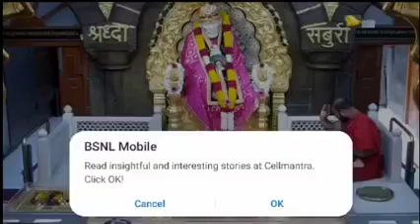Shirdi sai baba madhyan aarti darshan-25/3/2021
om sai ram ji @SHIRDISAIBABAAARTIDARSHAN